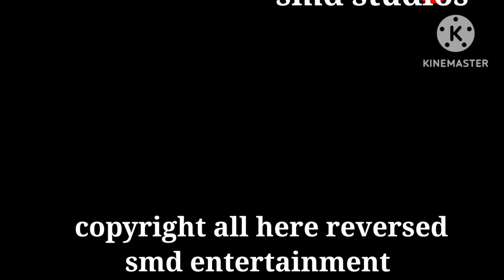think too rovio antisocial smd studios smd studios smd entertainment dhx media wildbrain halifax fil